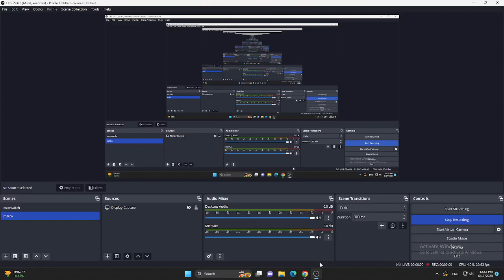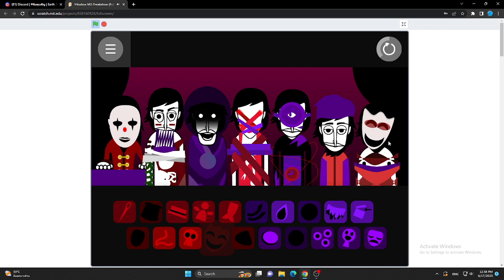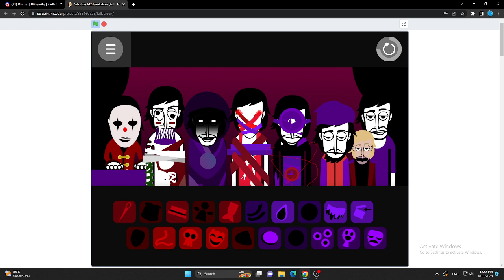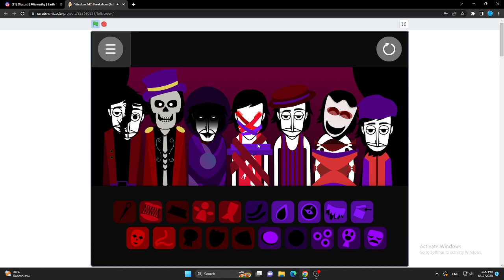incredibox freakshow mix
ah yes im back after playing payday2 100+ hour